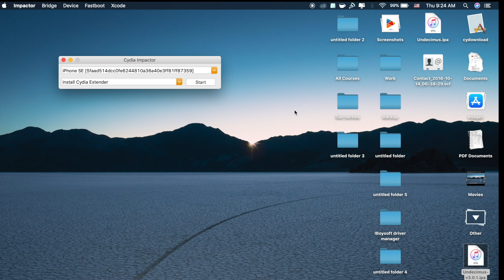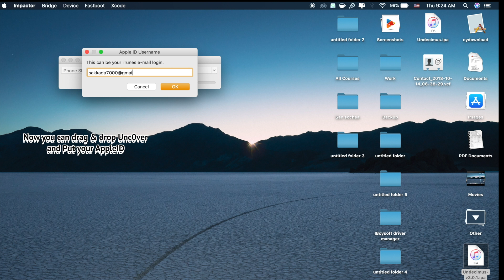*NEW* Install Unc0ver 3.0.1 & Fix Cydia Impactor Error On iOS 12-12.1.2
Here How to Install Unc0ver easy & Fix Cydia Impactor error while install Unc0ver.